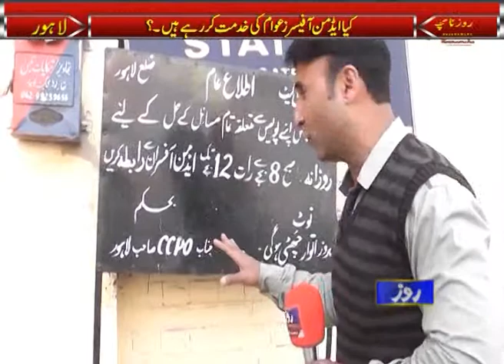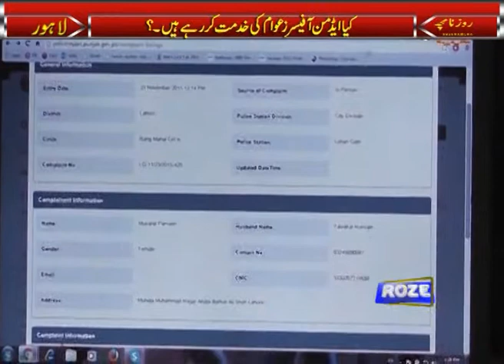Rozenamcha LAHORE 22 1 2016